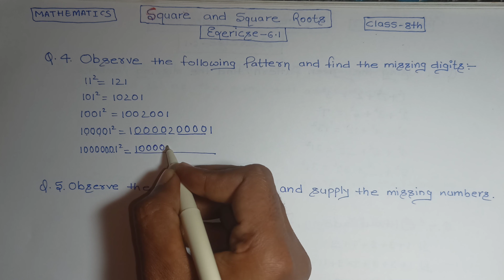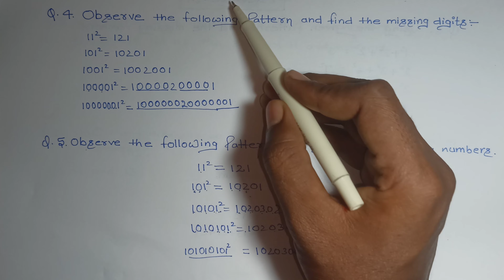Ex 6.1 Q 4,5 class 8 maths Squares and Square Roots chapter 6 | mathematics class 8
Q 4 - Ex 6.1 - Squares and Square Roots - NCERT maths Class 8th - Chapter 6

Chapter 6 Squares and Square Roots || Part 4 Exercise 6.1 Basic || Class 8 Maths RBSE CBSE NCERT

ncert 8 class maths solution ex-6.1(Q.4,5)

class 8th maths ncert in hindi exercise 6.1 Q 4,5

कक्षा 8 प्रश्नावली 6.1 पार्ट 4 ( वर्ग और वर्गमूल )  Class 8 Exercise 6.1 /NCERT Solutions

squares and square roots,squares and square Roots class 8th maths ncert, exercise 6.1 question 4,class 8 maths chapter 6 exercise 6.1 question 4,ex 6.1 q 4 class 8,ex 6.1 class 8 question 4,rbse class 8 maths chapter 6,cbse class 8 maths chapter 6 exercise 6.1, ncert class 8 maths chapter 6 exercise 6.1, rbse, cbse, ncert, class 8, kaksha 8,in hindi,in english, chapter 6, ch 6,lesson 6, exercise 6.1, ex 6.1,math,maths,mathematics,ganit,how to find square,square root by long division method,square root by prime factorization